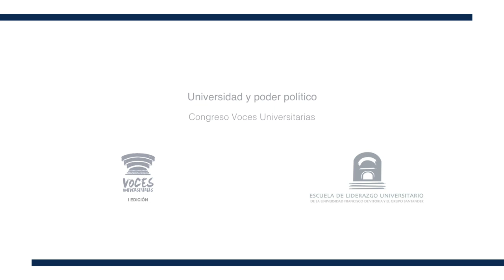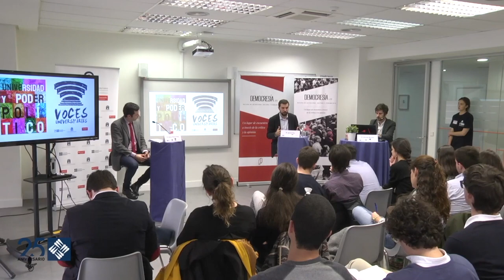Universidad y poder político. Congreso Voces Universitarias